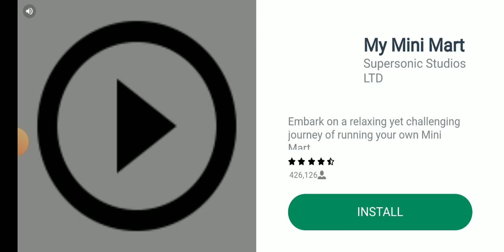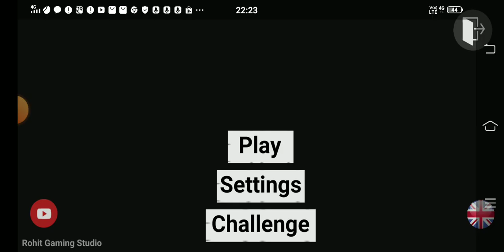Most interesting cheat codes of INDIAN BIKE RACING 3D😮😮😮🤫last one is very nice 😂🤣........